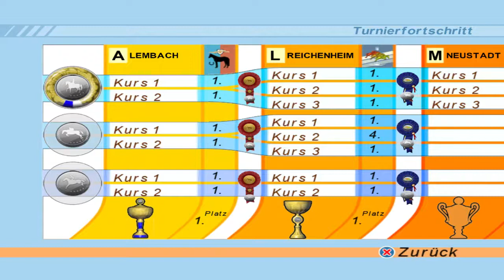Let's Play [Riding Star 3] #12 - Dressurturnier Klasse M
Mitspieler // Co-Kommentar:
TheRiCoGaMeR
& Sepp
Titel: Riding Star 3

Entwickler / Publisher: dtp

Gezockte Plattform: PC

Veröffentlichung: 2007, 9. November